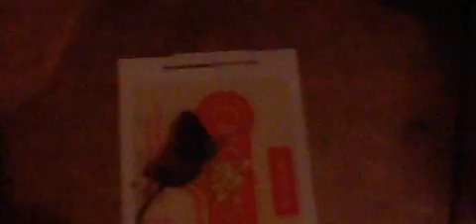another mouse get trap